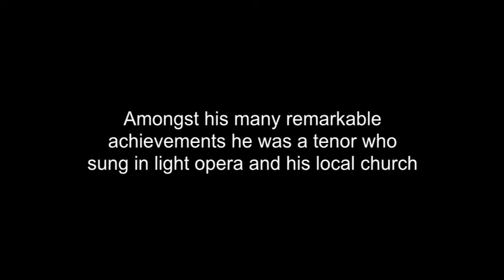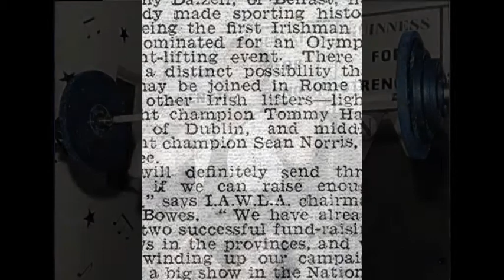Family - Sean Norris Sings The Contender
Sean Norris was an Irish Tenor from Dungarvan who was also an established Weightlifting Champion and was selected for the Rome Olympics in 1960. This is one of his favourite songs that he recorded in his later years while his voice was still strong enough had to range to sing it. Enjoy.